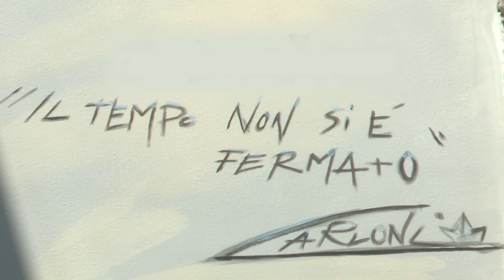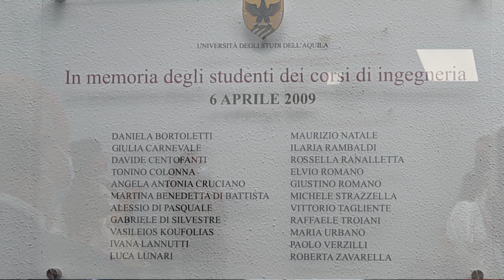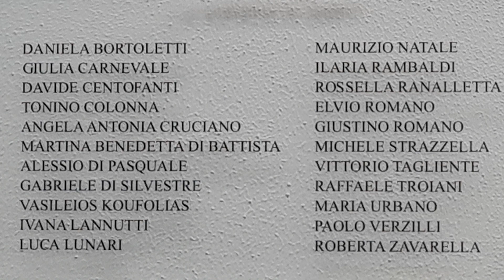Il tempo non si è fermato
La Biblioteca del Polo Universitario dì Roio è stata intitolata agli studenti deceduti nel sisma dell’aprile del 2009
È seguita l'inaugurazione del murales "Il tempo non si è fermato" dell'artista Alessandra Carlone, realizzato per volontà dell'associazione “Ilaria Rambaldi Onlus”